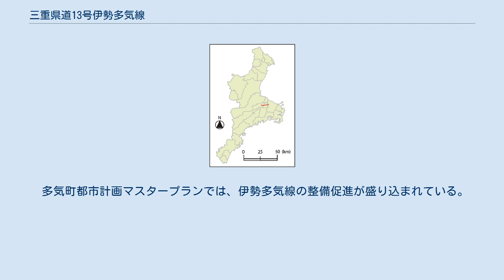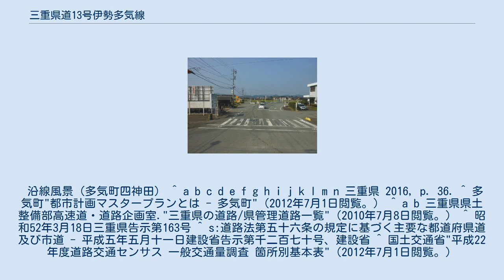三重県道13号伊勢多気線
三重県道13号伊勢多気線（みえけんどう13ごう いせたきせん）は、三重県伊勢市から多気郡多気町に至る県道（主要地方道）である。
 道路の旧称は「東熊野街道」または「和歌山別街道」。
沿線には工場が多い。
 多気町都市計画マスタープランでは、伊勢多気線の整備促進が盛り込まれている。
 2016年（平成28年）4月1日現在。
 本路線の西半分（玉城町勝田・終点間）は、「東熊野街道」あるいは「和歌山別街道」と呼ばれることがある。
 沿線風景（多気町四神田） ^ a b c d e f g h i j k l m n 三重県 2016, p. 36. ^ 多気町"都市計画マスタープランとは - 多気町"（2012年7月1日閲覧。） ^ a b 三重県県土整備部高速道・道路企画室."三重県の道路/県管理道路一覧"（2010年7月8日閲覧。） ^ 昭和52年3月18日三重県告示第163号 ^ s:道路法第五十六条の規定に基づく主要な都道府県道及び市道 - 平成五年五月十一日建設省告示第千二百七十号、建設省 ^ 国土交通省"平成22年度道路交通センサス 一般交通量調査 箇所別基本表"（2012年7月1日閲覧。）